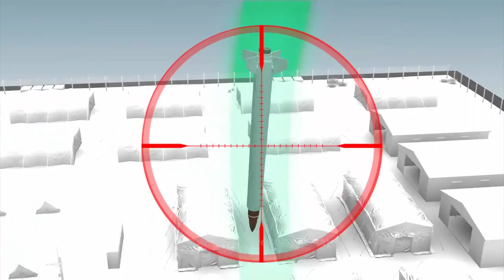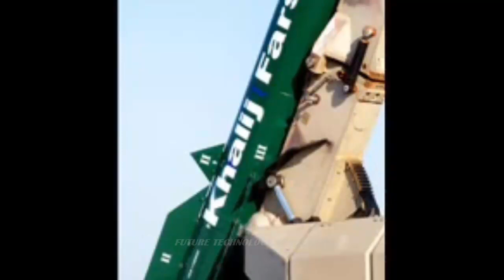Here's Iranian Most Destructive Supersonic Ballistic Missile! Which Carries a 650 Kilogram Warhead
The supersonic projectile, which carries a 650-kilogram payload, is smart and immune to interception, and features high-precision systems.

The Persian Gulf supersonic ballistic missile is the most advanced and most important missile of the Islamic Revolution Guards Corps (IRGC) Navy.

The distinctive feature of the missile lies in its supersonic speed and trajectory. While other missiles mostly traverse at subsonic speeds and in cruise style, the Persian Gulf moves vertically after launch, traverses at supersonic speeds, finds the target through a smart program, locks on the target and hit it.

Iran's Persian Gulf missiles displayed their 100 percent precision capability after hitting and destroying the specified targets in the last phase of the Payambar-e Azam 7 (The Great Prophet 7) drills.